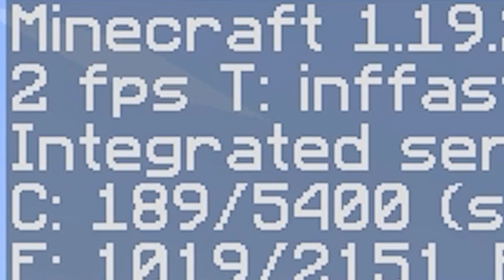How to kill your pc using villager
How to kill your pc using golden carrot. Minecraft 1.19. PC KILLING IN MINECRAFT.

DON' TRY THIS!
✔️ Command Block :
/give [NICKNAME] minecraft:repeating_command_block

✔️ Summon Villagers:
execute at @e[type=minecraft:villager] run summon minecraft:villager ~ ~ ~